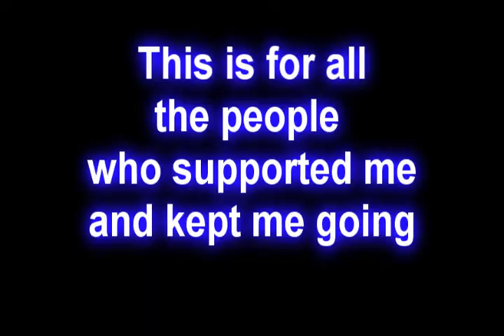Motivate Dream Inspire Mixtape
Also names that arent in the video:
THUY VI TRAN
A7
Anh
Cathy
Jennifer
Andre
and Thaoii